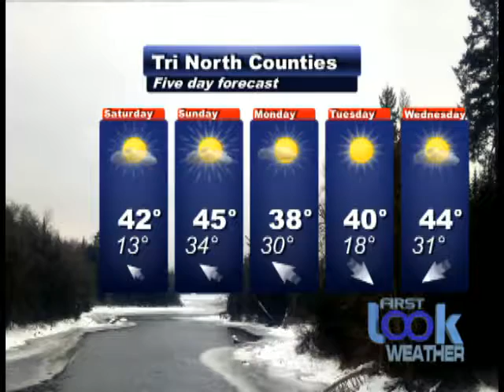Look Headlines 02 17 17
A Look at what's happening in Warren, Washington, and Saratoga Counties for February 17th, 2017.